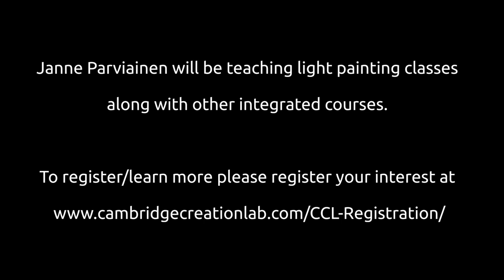Janne Parviainen-Light Painting teacher at Cambridge Creation Lab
Janne Parviainen, a painter and photographer from Finland, has exhibited nationally as well as in China, Hungary, the United Kingdom, Poland and France. His works have been featured in National Geographic, Ripley’s Believe It or Not and Digital Camera UK. What interests him most is how light reacts and the emotions that it creates. Using metal leaves as a sky element, his works change perspective depending on the movement of natural light.Janne Parviainen.

Learn light painting and graphic arts at CCL.